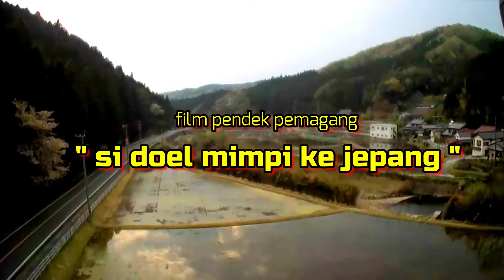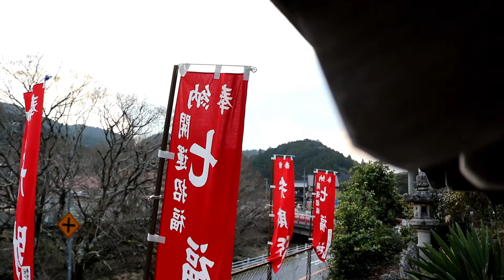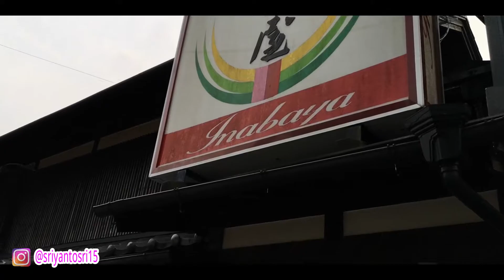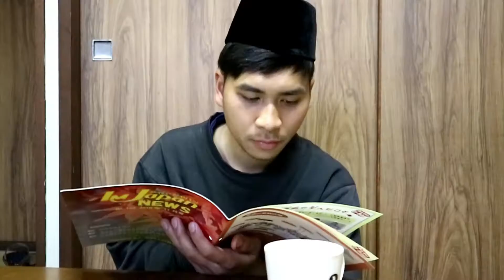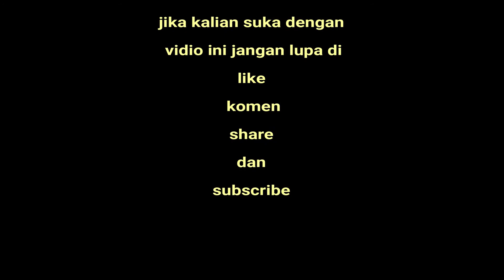FILM PENDEK || SI DOEL MIMPI KERJA KE JEPANG !!